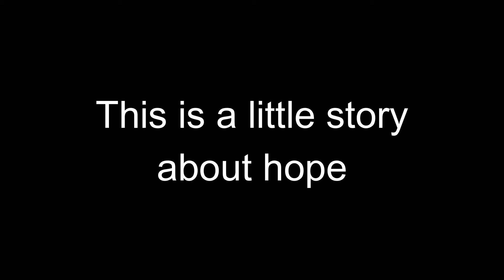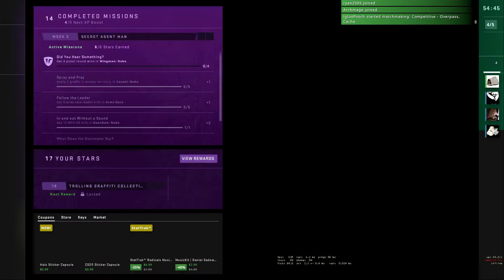A Dish Best Served on CT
That time the other team trash talked while they were winning